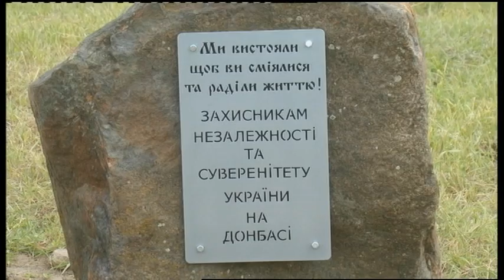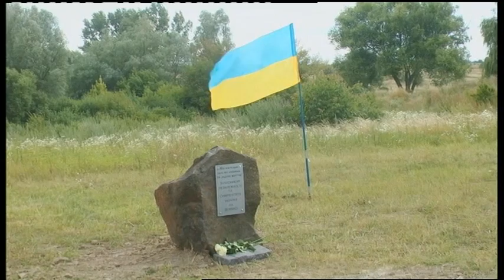15.07.2019. Новини. 13:30